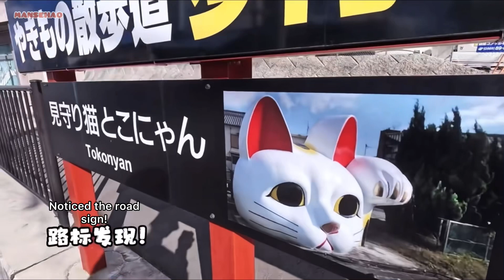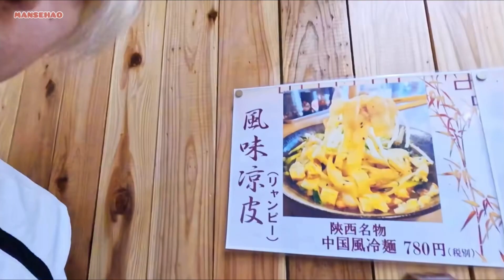[ENG] SEVENTEEN JUN’s Vlog | in Nagoya 🐈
🐱: Depart! A little diary from Nagoya~
Cats can be seen everywhere 🐈
Time to replenish energy
A successful convergence
And leisurely walking after eating
As long as you feel sincerely, you’ll find something interesting, let’s go look together!